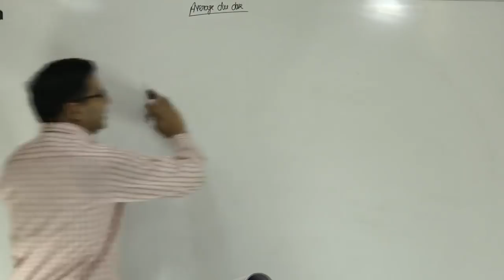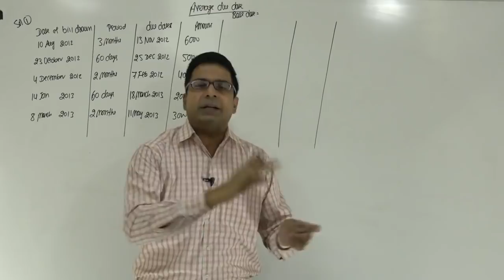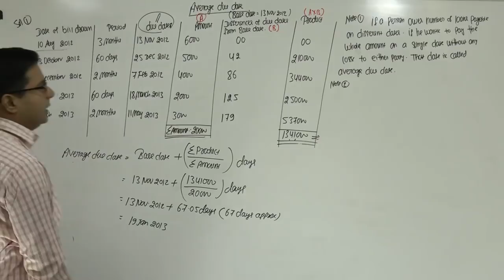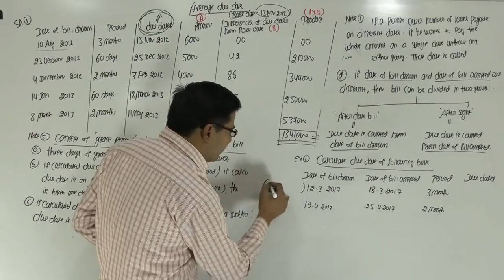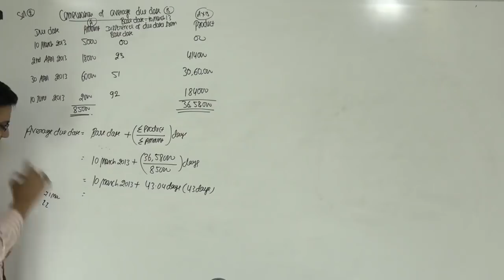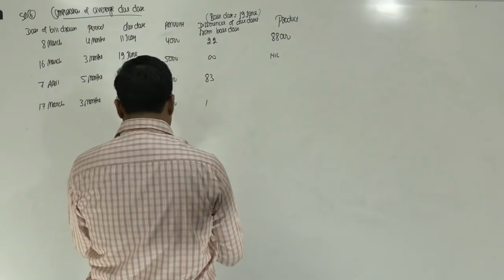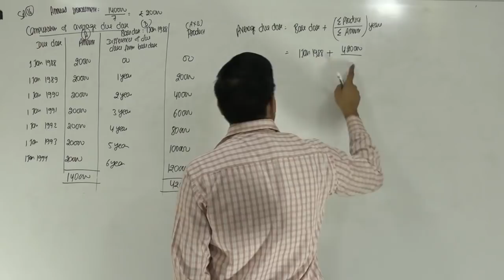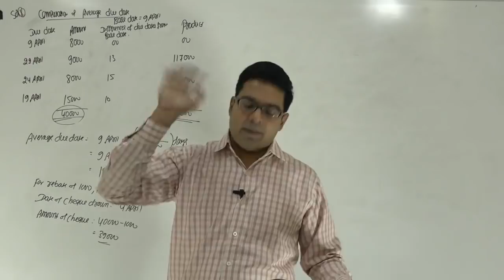Average Due Date | by CA/CMA Santosh Kumar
Average Due Date is the date on which several debts due on different dates can be paid by a single payment without any loss of interest either to debtor or creditor. Average Due Date or Equated Due Date is the arithmetic average of several due dates.